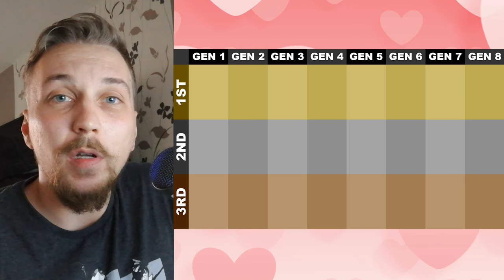RANKING der STARTER-POKÉMON!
💙 Falls dir das Video gefällt, lass doch ein Like da ♥
✔️ Alle wichtigen Infos gibt es hier ↴

❝ FOLGENBESCHREIBUNG ❞
Heute finden wir heraus, welche Starter-Pokémon aus jeder Generation meine Lieblinge sind! Denkt daran: Das spiegelt nur meine Meinung wieder. Schreibt mir gerne mal euer Ranking in die Kommentare!